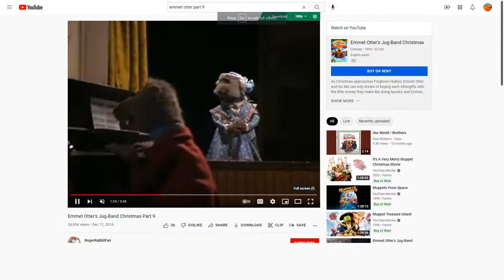Alice Otter From Emmet Otter's Jug Band Christmas singing to All Around the Kitchen